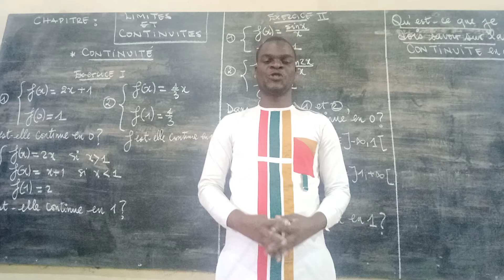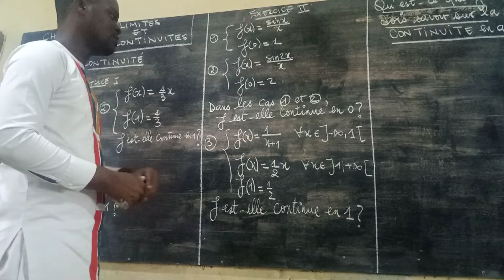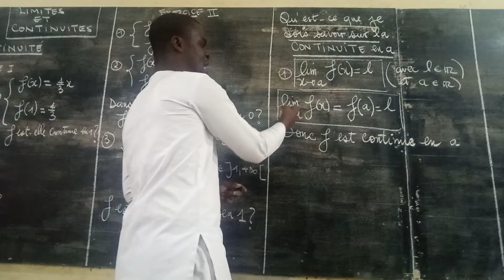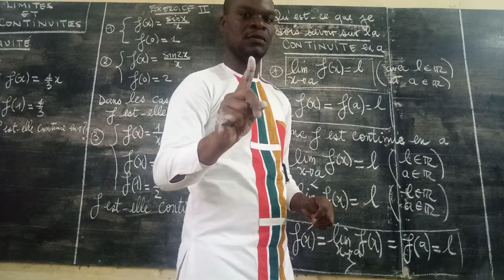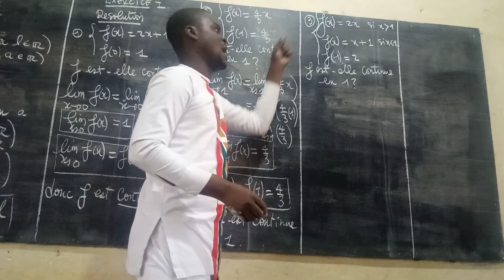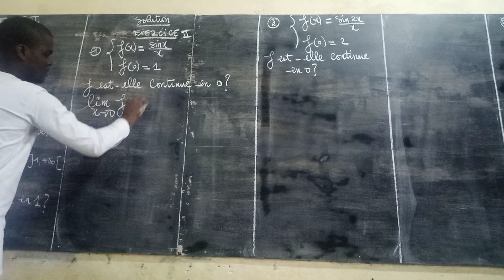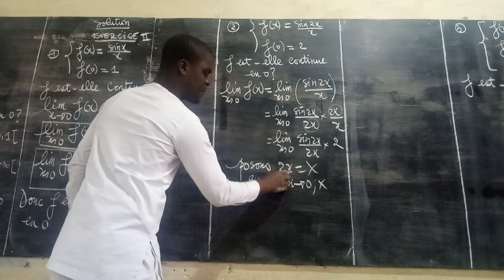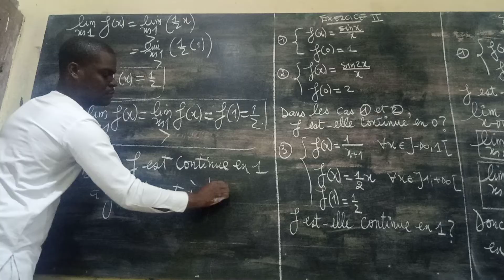Limites et Continuité en a#Serie d'exercices#_Codes_secrets.